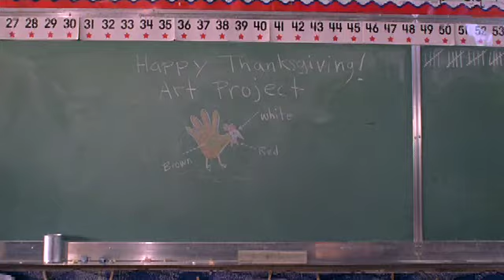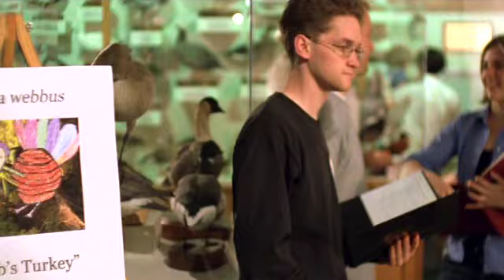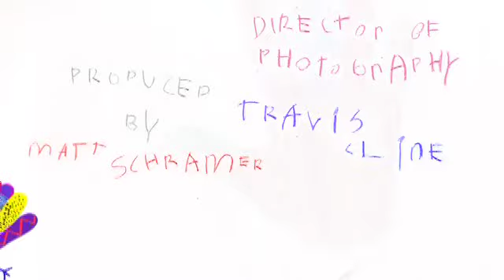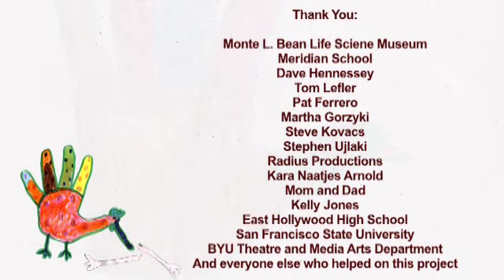Toward a Theory of the Evolution of the Turkey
Directed by Brandon Arnold,
Shot by Travis Cline,
Animated by Jason Fredericks,